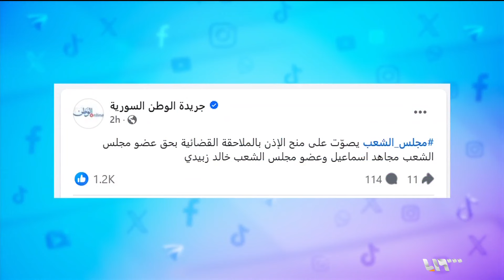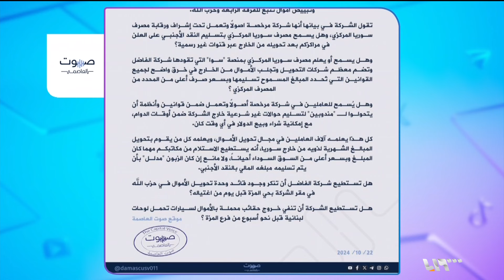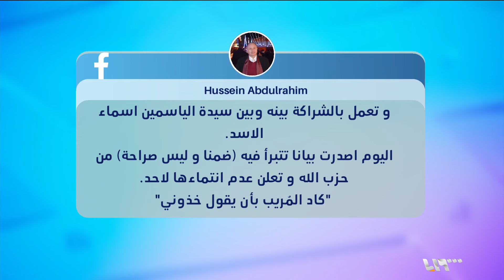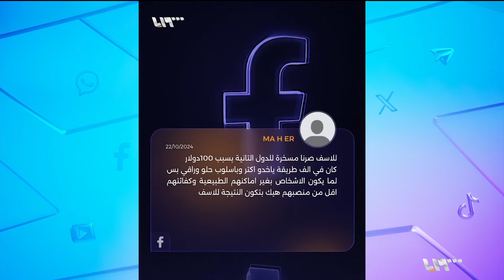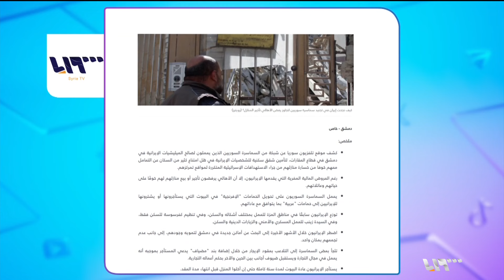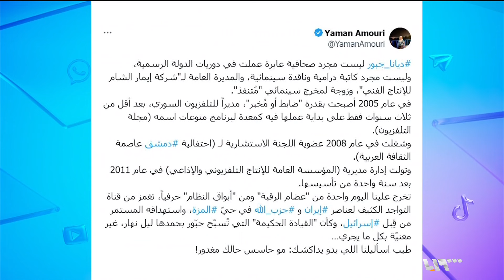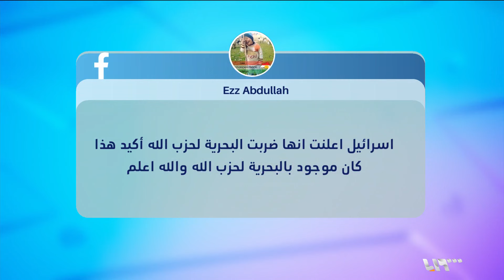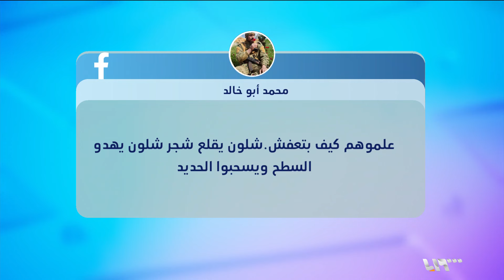بعد حمشو.. ملاحقة مجاهد إسماعيل وخالد زبيدي قضائيا | ريبوست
برلمان النظام مستمر بمسلسل الاستبعاد وإسقاط العضويات والملاحقات القضائية.. ما علاقة إيران وماهر الأسد؟